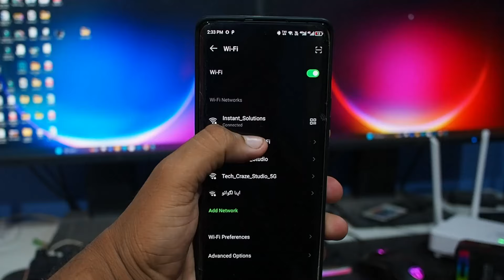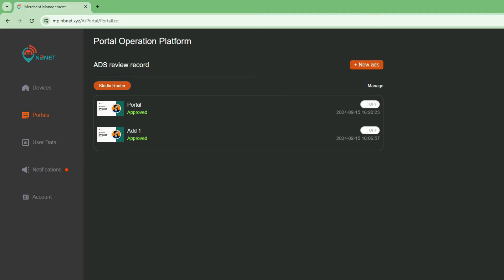This Router Can Grow Your Business 10X Faster - NBNET Nb01 WiFi Marketing Router review.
NBNET Activation Rewards
For old merchants, we will reward $5 for merchants who have established FreeWiFi hotspot connections for more than 300 people in the past month.

For new merchants, within one month after activation, if the number of FreeWiFi hotspot connections exceeds 300, a $5 reward will be given.